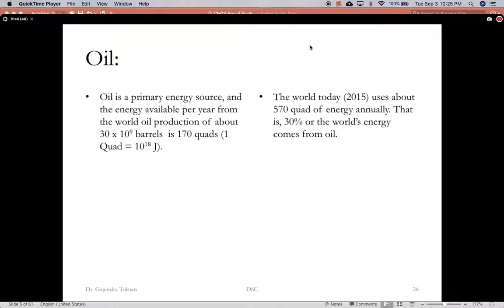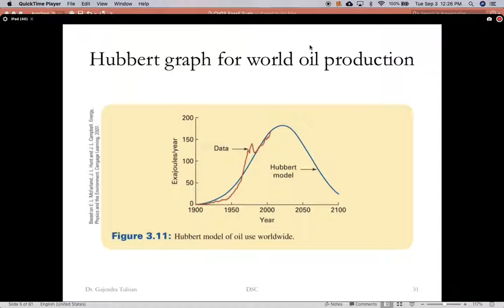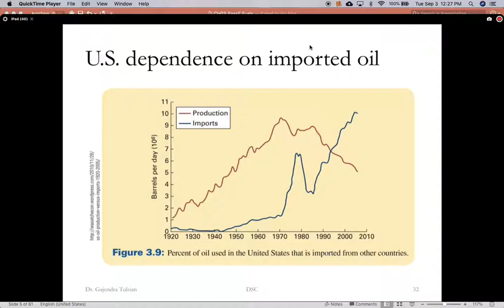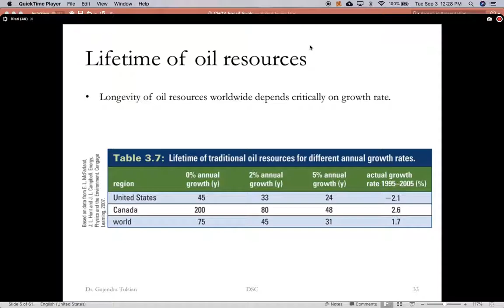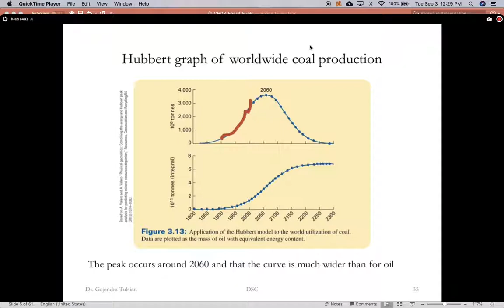CH03 Fossil Fuels Slide 28 37